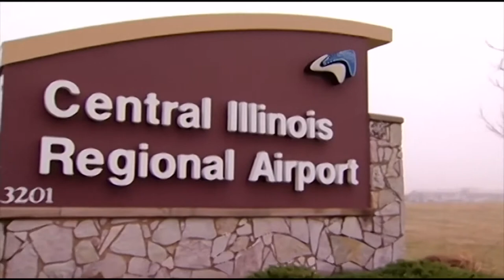12pm Newscast - April 8, 2015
Lead story: Man sentenced for his role in 2-year-old Swoveland Jr.'s shooting death

Producer: Fiorela Kola

Anchor: Kate Chappell
Weather: David Harker
Reporter: Tricia Harte

Director: Jonathan Headman